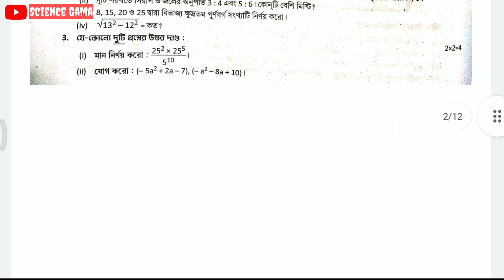Class 7 math প্রশ্ন বিচিত্রা সমাধান 2023 || set 5 || class 7 math 1st Summative evaluation solution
Class 7 math প্রশ্ন বিচিত্রা সমাধান 2023 || set 5 || class 7 math 1st Summative evaluation solution 2023

👉Our another Channel @PravatGhoshVlogs

Class 7 math প্রশ্ন বিচিত্রা সমাধান 2023,
Class 7 math প্রশ্ন বিচিত্রা সমাধান 2023 set 5,
class 7 math 1st Summative evaluation solution 2023,
প্রশ্ন বিচিত্রা ক্লাস 7,
class 7 prashno bichitra math solution 2023,
prashno bichitra class 7 math solution 2023,
class 7 1st Summative test solution prasna bichitra 2023,
Burdwan Municipal High School,
set 5,
page 118,
prashna bichitra class 7 math 2023,

BB